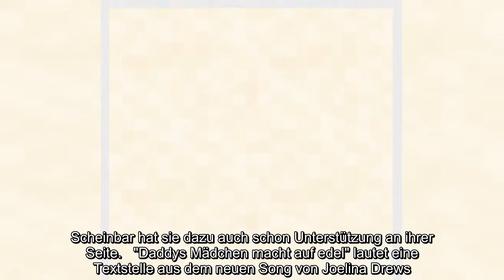"Daddys Mädchen macht auf edel" lautet eine Textstelle aus dem neuen Song von Joelina Drews. Mit die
"Daddys Mädchen macht auf edel" lautet eine Textstelle aus dem neuen Song von Joelina Drews. Mit diesem möchte sie raus aus dem Schatten ihrer Eltern. Schon seit längerer Zeit versucht die Tochter von Jürgen Drews, 75, und Ramona Drews, 47, ihre eigene Karriere zu starten und nicht mehr bei allem, was sie tut, mit Mama und Papa in Verbindung gebracht zu werden.